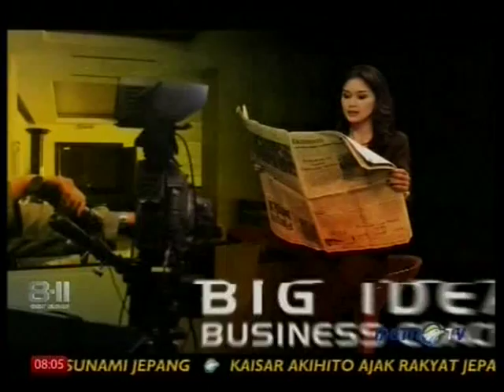Elora "Kucinta",Live performed at 8-11 (21/04)(Courtesy MetroTV)